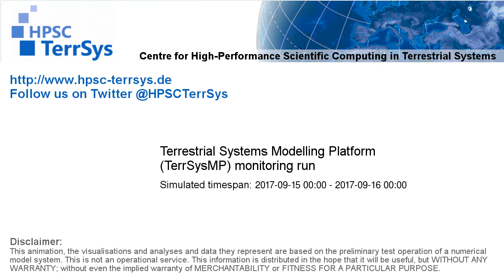TerrSysMP monitoring run 2017-09-15 - terrestrial evapotranspiration - NRW (24h)